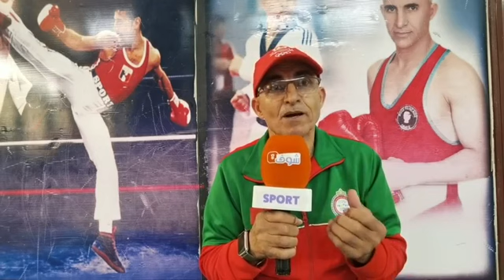الخبيرالدولي كرماوي يكشف سرحصده لأكبر درجة وطنيا جعلته رائد على الصعيد العربي والإفريقي في التكواندو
مباشرة من الدار البيضاء... الخبير الدولي عبد الحق كرماوي يكشف تفاصيل حصده لأكبر درجة على الصعيد الوطني جعلته من بين الثلاث الأوائل على الصعيد العربي و الإفريقي في رياضة التكواندو عن سن 65 سنة